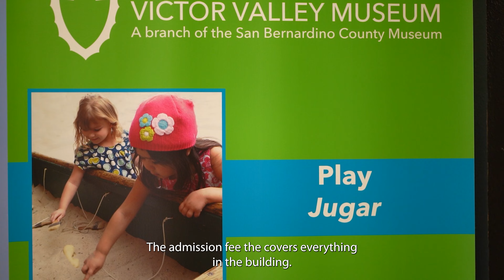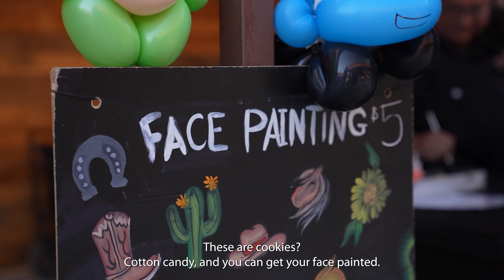Fun Things To Do Around Apple Valley this Summer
Leikyn shows us all her favorite summer spots for kids around Apple Valley!